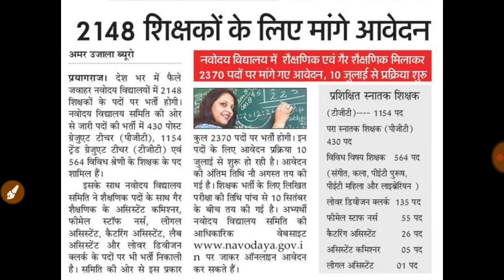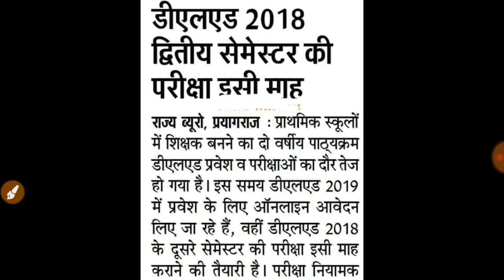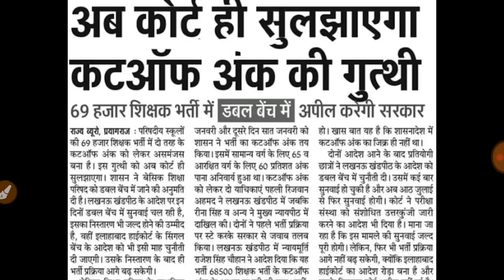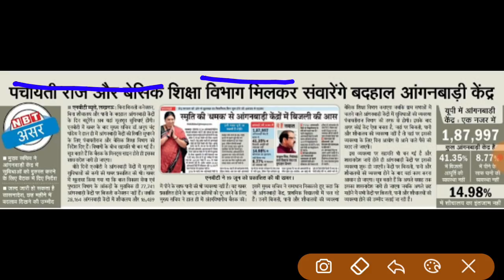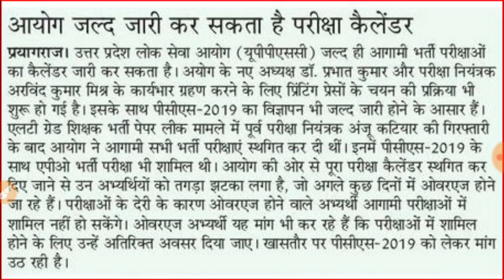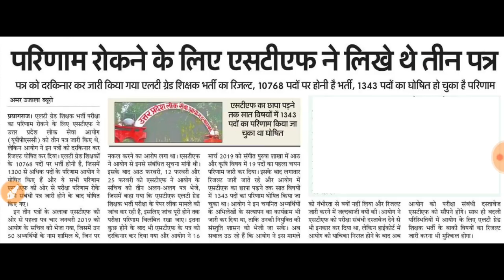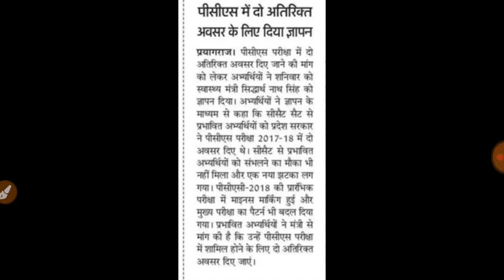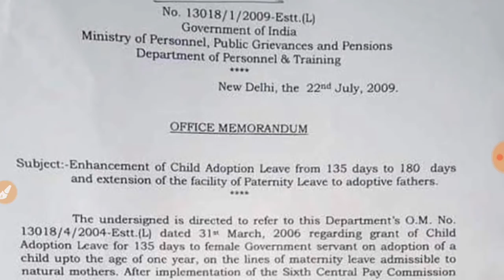Daily Employment News 07 July 2019 । दैनिक रोजगार समाचार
Hey Friends,

👉Follow me on Unacademy to Crack UPTET & TGT PGT 👈

1. One Subscription, Unlimited Access
2. Real Time interaction with teacher
3. Learn from your favourite teacher
4. You can ask dought in live class
5. Limited students